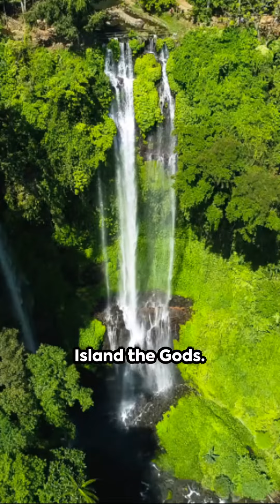"Sekumpul Serenity. Bali's Most Enchanting Waterfall Escape"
"Immerse yourself in the tranquility of Sekumpul Waterfall, Bali's enchanting escape, where cascading waters and lush jungle create serene harmony."